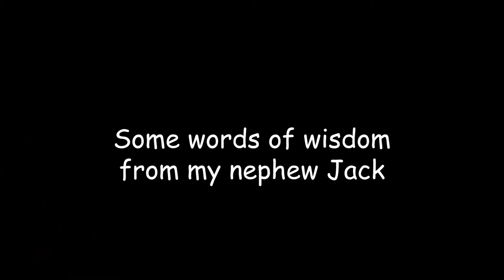Bush Bloke - First Roaring Red for 2020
*WARNING This video contains footage of dead deer and meat being butchered*
Another epic adventure into the bush! Thank you all for your ongoing support.